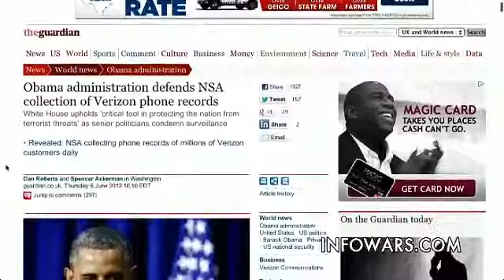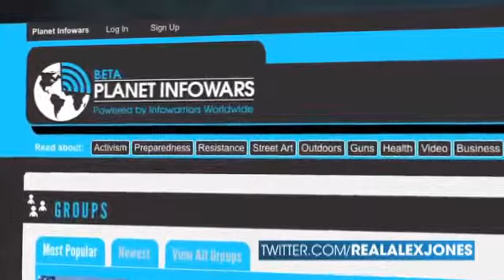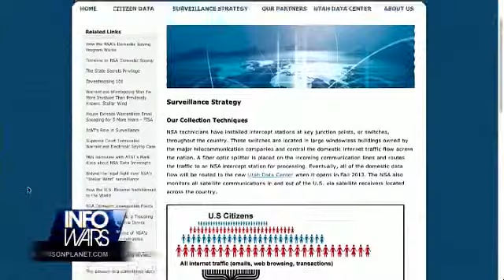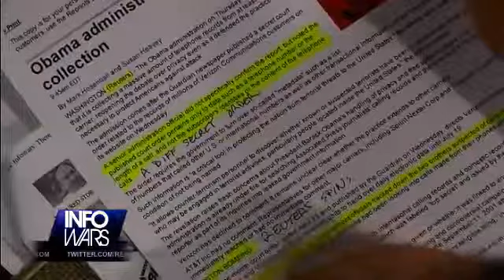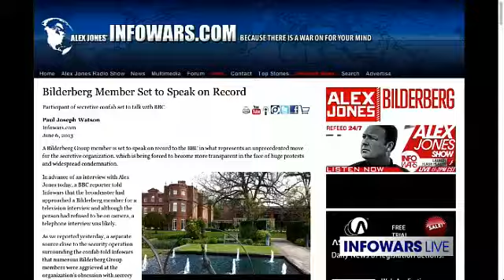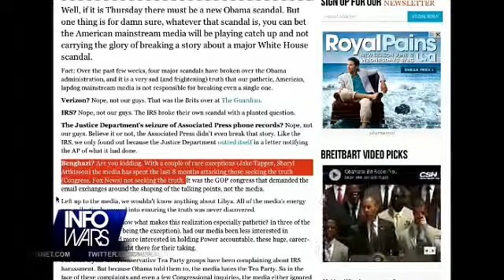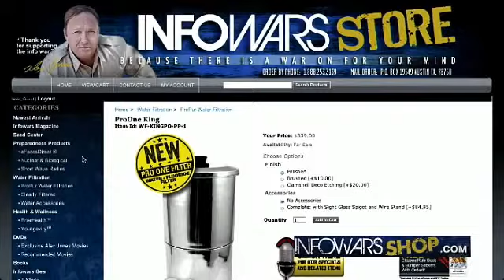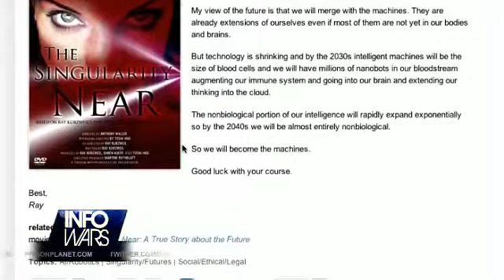Obama Orders Verizon to Spy on Americans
The National Security Agency is currently collecting the telephone records of millions of US customers of Verizon, one of America's largest telecoms providers, under a top secret court order issued in April.

The order, a copy of which has been obtained by the Guardian, requires Verizon on an "ongoing, daily basis" to give the NSA information on all telephone calls in its systems, both within the US and between the US and other countries.

The document shows for the first time that under the Obama administration the communication records of millions of US citizens are being collected indiscriminately and in bulk -- regardless of whether they are suspected of any wrongdoing.